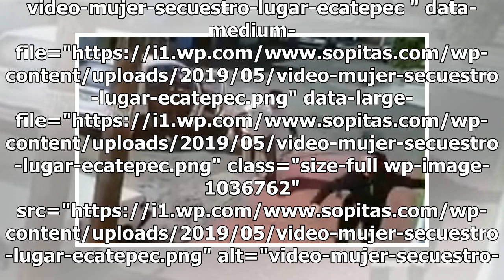Captan en video a una mujer que escapa de un secuestro en Ecatepec